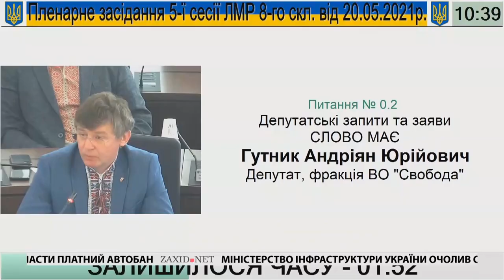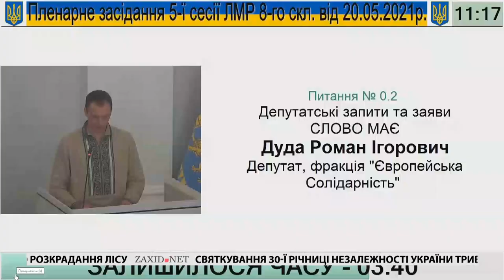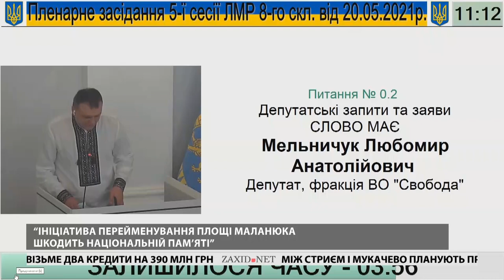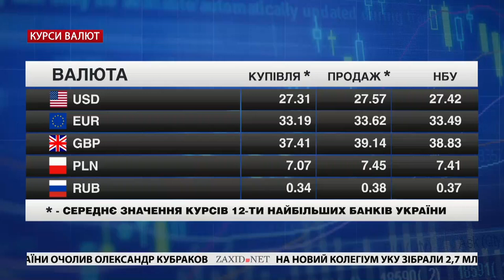Львівські депутати проти самокатів, гроші ЄБРР, відкладена медреформа | «Чорне і Біле» за 20 травня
Відвертий огляд головних новин Львова за четвер, 20 травня. У студії «Чорне і Біле» з Андрієм Дроздою обговоримо гроші від ЄБРР, сьогоднішню роботу львівських депутатів та з'ясуємо, що далі буде з відкладеною медреформою у Львові.

– Реформу медицини у Львові наразі відкладено. Міська рада вирішила сьогодні не голосувати за концепцію об’єднання лікарень міста. Запитаємо, що далі буде з цією ініціативою в першого заступника мера Львова Андрія Москаленка.
– Львів таки отримає позику від Європейського банку реконструкції та розвитку. А ще у ратуші проголосували за майже чотириста мільйонів гривень кредитів від українських банків. Обговоримо, на що підуть позичені гроші.
– Боротьба з нашестям самокатів, виступи на захист МАФів і проти встановлення пам’ятника Моцарту – дізнаємося, чим сьогодні переймалися депутати Львівської міської ради.

00:00 Початок
01:08 Львів отримає кредити ЄБРР та українських державних банків
03:11 Депутати виступили проти нашестя самокатів
04:39 Депутат від «ЄС» Роман Дуда виступив на захист МАФів
05:57 Чи можна поєднати Моцарта і Маланюка?
07:12 За медичні об'єднання не знайшлося достатньої кількості голосів
08:05 Чи заважають політики об'єднанню лікарень у Львові? Андрій Москаленко у студії «ЧБ»
21:28 Володимир Зеленський зберігає лідерство у рейтингах соціологів
22:53 Огляд цін | Курс валют | Погода у Львові